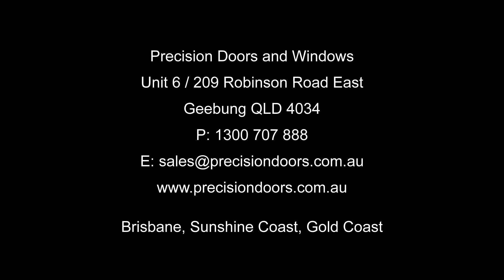Precision Doors and Windows - Helens House - Peregian by Peter Bellingham Photography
Precision Doors and Windows - Helens House